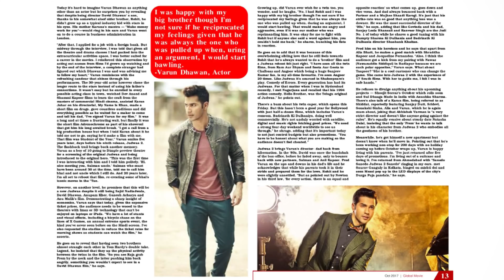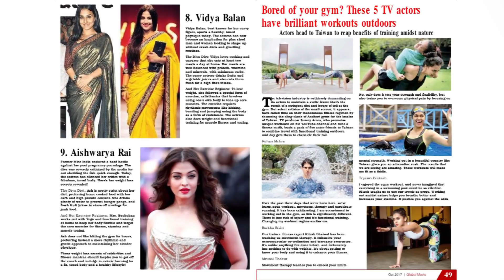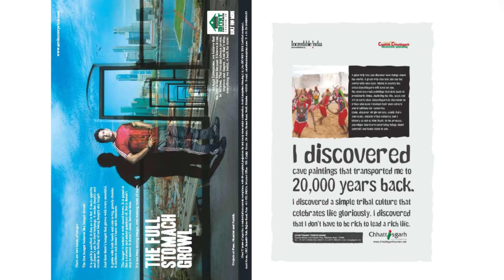OCTOBER 2017 MAGAZINE